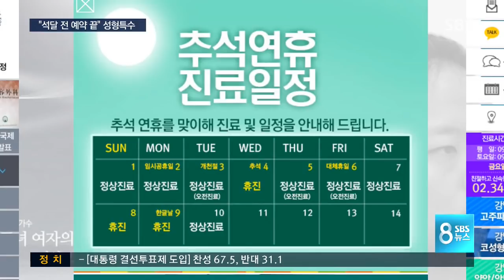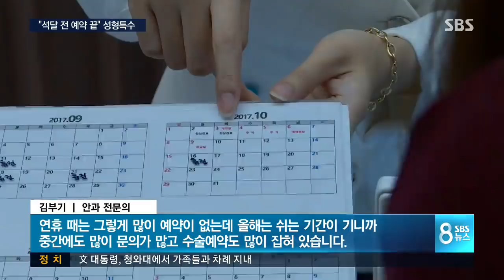"석 달 전 예약 끝"…성형 '연휴 특수' / SBS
길게는 열흘까지 이어지는 이번 연휴를 맞아 성형외과와 피부과 병원이 특수를 누리고 있습니다. 회복 하는 데 오래 걸리는 치료나 수술을 원하는 사람들이 몰리면서 이미 석 달 전에 예약이 끝난 병원도 있습니다.

장선이 기자가 취재했습니다.